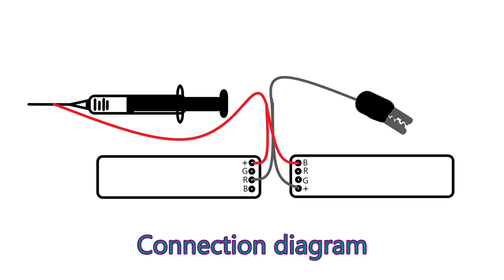AFTER LEARNING THIS SECRET, you will never throw away A USED SYRINGE again!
A practical tool from an ordinary syringe.
A great idea that should be done with your own hands and save money.
After learning this secret, you will never throw away the syringe again.